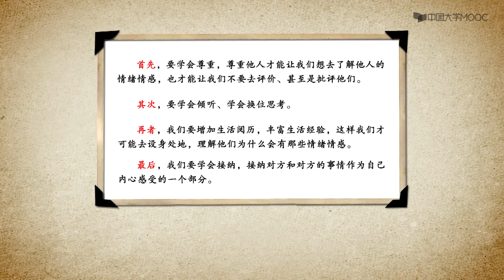2.4.1共情：学会与他人联接！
心理学很神秘？你会发现，只要有人的地方，就有心理学！ 心理学很深奥？你会发现，似乎每个人都是大众心理学家，谁都可以说点“心理学”。 我们生活中处处都是心理学！但这门课程却要告诉你，我们常常挂在嘴边的“心理学”绝大部分是错的，剩下的一小部分也是不全面的。